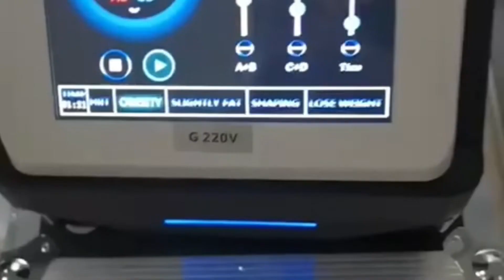EMS Sculpting Fat Burning Body Slimming Muscle Building Portable Machine 4 Probe Handles NoPain NIW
EMS Sculpting Fat Burning Removal Body Slimming Muscle Building Portable Machine 4 Probe Handles Painless Experience NIW

EMS SCULPTING FAT BURNING Removal Body Slimming Shaping Muscle Building Machine .

Tesla Sincosculpt Device

High frequency : High Intensity exercise : Amazing results!!!

Power: 3000W, Frequency:150Hz/s 110V-220V, Globe accept
Voltage, Pluggable handle interface .

Sincosculpt EM device designed for aesthetic purpose,
having 4(four) applicators with higher intensity. It's
cutting-edge technology in non-invasive body contouring,
as it not only BURNS FAT, but also BUILDS MUSCLE.

Additionally, the treatment require no anesthesia,
incisions, or discomfort. In fact, patients are able to sit
back and relax, while the device performs the equivalent
of more than 20,000 painless crunches or squats.

Product Advantages :
Compared to 700W of the machine in market, the power of this device is 5000W.

The full energy of ordinary machines is only equivalent to the intensity of our 3rd level.

There are I O levels of energy to be adjusted, 7 kinds of frequency wave forms, 5 body parts can be operated, the lowest frequency is 4.46 Tesla and the highest is 13.46 Tesla.

Muscle gain is synchronized with fat burning, and the safety factor is high. Using it for 30 minutes equals to the effect of 5.5 hours' exercise.

The technology is continuously improved in the long R&D period, and the instrument performance is stable with few after-sales.

All kinds of certificates are complete, and the safety is guaranteed.

Traders Importers Exporters Wholesalers Dealers Distributers Manufacturers JobWorkers

NIW Surgicals
PRESENT
New India Works
Mumbai-India

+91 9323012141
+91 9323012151